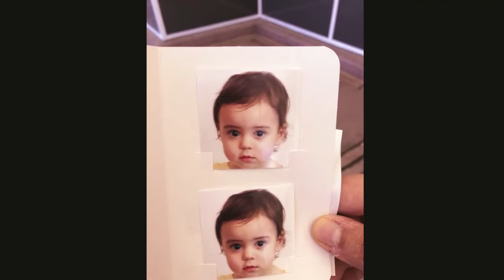Laura 2018 first months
A sequence of beautiful times with Laura